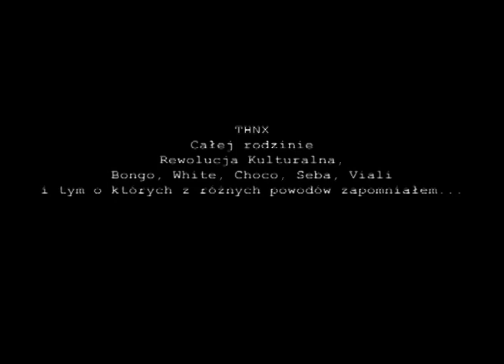Teraz Polska ( Poland Now ) 2/2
scenariusz, reżyseria, zdjęcia, montaż: Michał Biliński
obsada: Piotr Szymanowicz, Kamil Front, Grzegorz Front
rok produkcji: 2005

film w dwóch częściach: 2/2